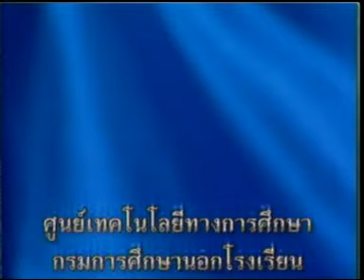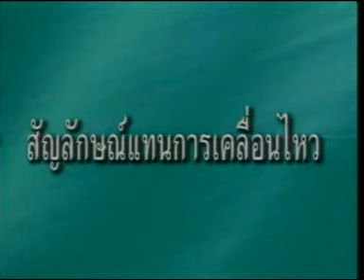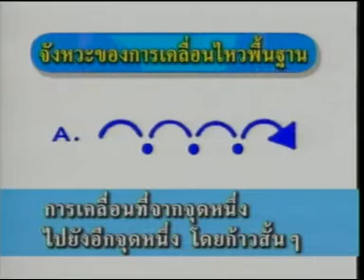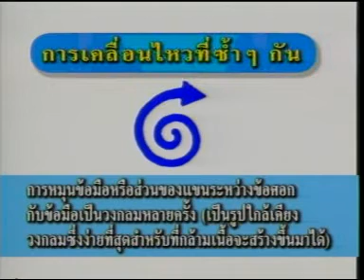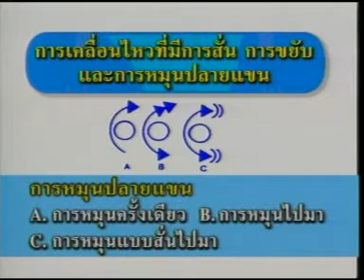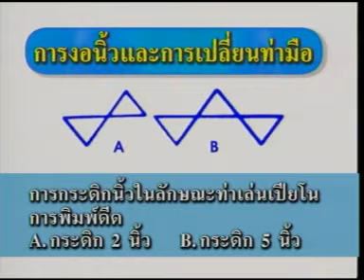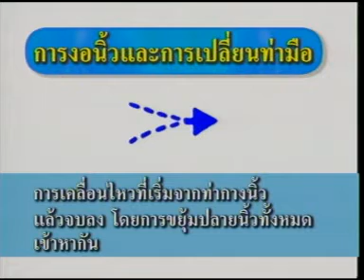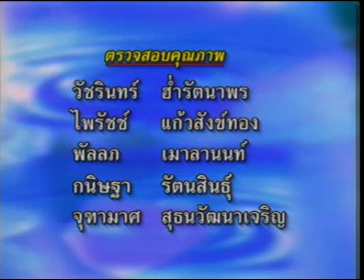รายการวิดีทัศน์เพื่อการศึกษา คู่มือภาษามือไทย แผ่นที่ 4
ประกอบหนังสือภาษามือไทย เล่ม 4
ดาวน์โหลดหนังสือภาษามือไทย